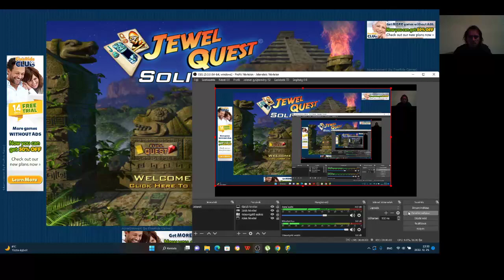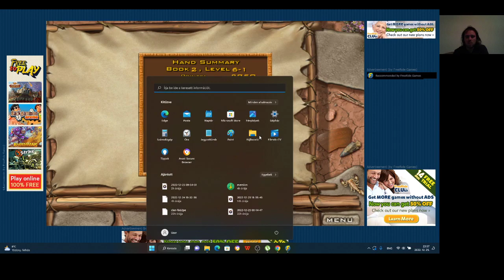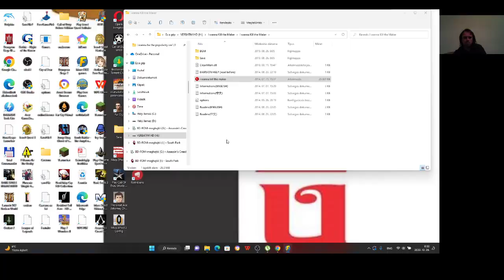Jewel Quest Solitaire Expert: Silver Book 2 level 6 1-4